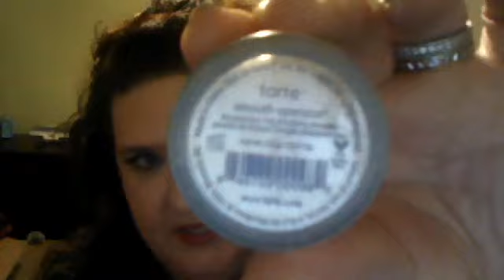My MVBP product for the Month of October is!!!!!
Hello beauties! Its that time again for my MVBP product!! Links will be below. xoxo